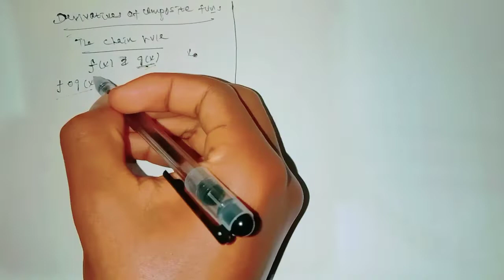Derivatives of composite functions (Chain rule)